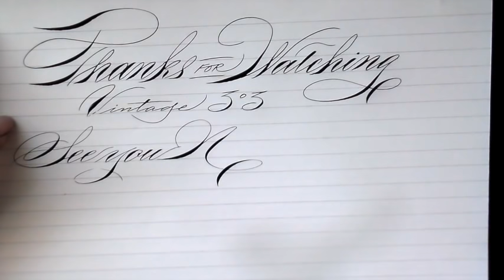Comparing a Vintage and Modern Gillott 303